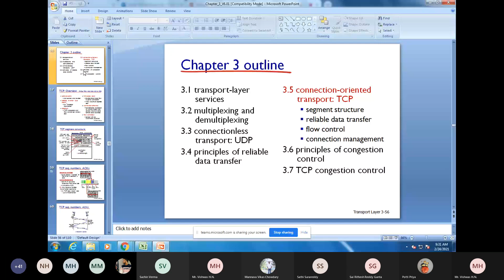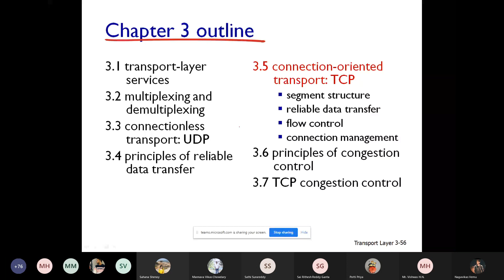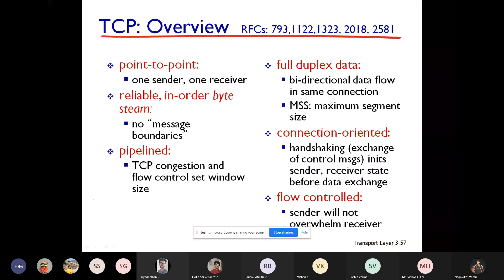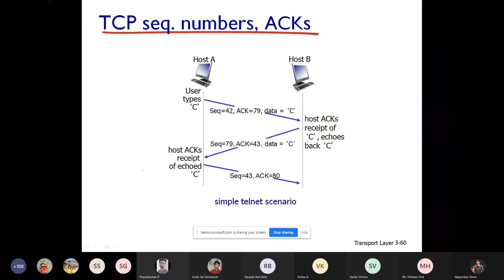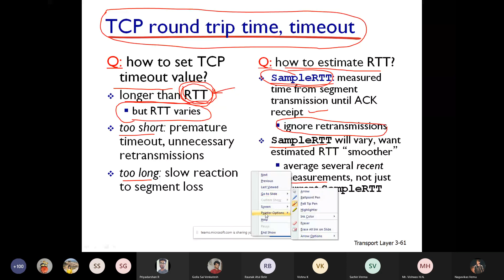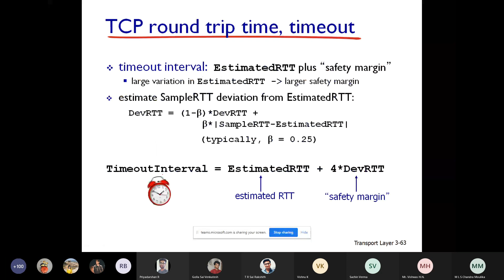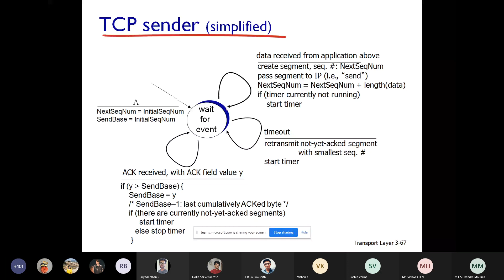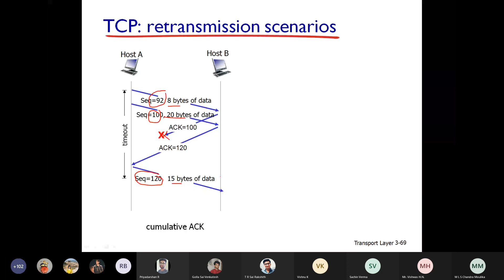CN Lecture 21